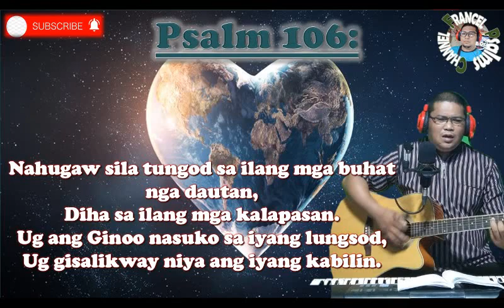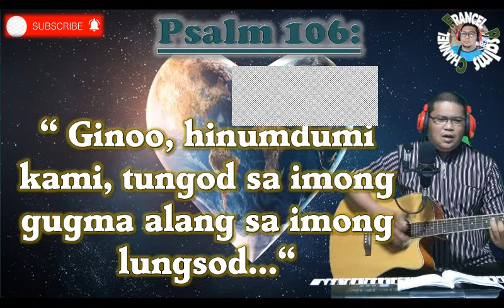Salmo 106: August 16, 2021(MONDAY)/Ginoo,hinumdumi kami,tungod sa imong gugma alang sa imong lungsod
This video content is a Responsorial Psalm for  August 16, 2021, Psalm 106

"Ginoo,hinumdumi kami,tungod sa imong gugma alang sa imong lungsod"